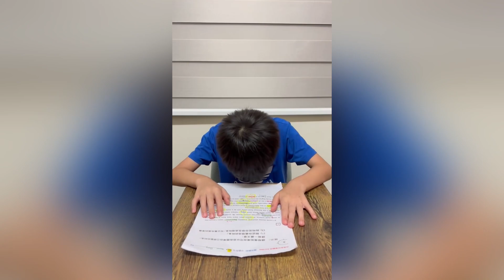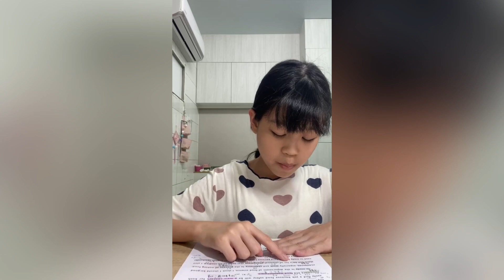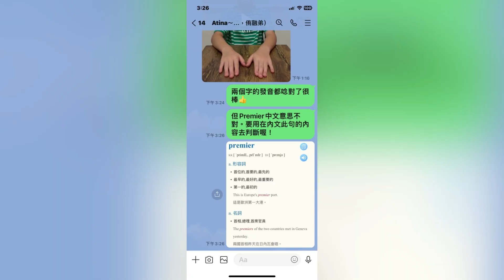2023/8/17 在家錄影作業 ~by 2nd class 中級作文No.3 朗讀+成寒故事 35 的 42~43軌念內文